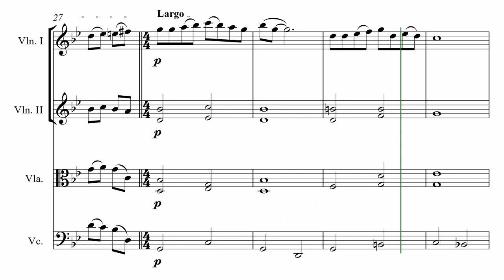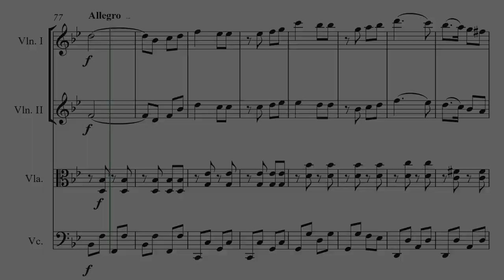Those Were The Days - Mary Hopkin | String Quartet Sheet Music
➡️ Score and Parts for Those Were The Days by Mary Hopkin arranged for String Quartet is now available for download at: 🎼

Key: G Minor
Filetype: PDF
Pages: 22 (Including Score, Parts and Covers)
Arranged for: String Quartet (2 Violins, Viola, Cello)

"Those Were the Days" is a song credited to Gene Raskin, who put a new English lyric to the Russian romance song "Dorogoi dlinnoyu" ("Дорогой длинною", literally "By the long road"), composed by Boris Fomin (1900–1948) with words by the poet Konstantin Podrevsky. It deals with reminiscence upon youth and romantic idealism.

Mary Hopkin's 1968 version of the song, produced by Paul McCartney, became a number one hit on the UK Singles Chart. The song also reached number two on the Billboard Hot 100, behind McCartney's own band The Beatles' hit "Hey Jude". In France the song was at no. 1 in the very first edition of the singles sales chart launched by the Centre d'Information et de Documentation du Disque in October 1968.